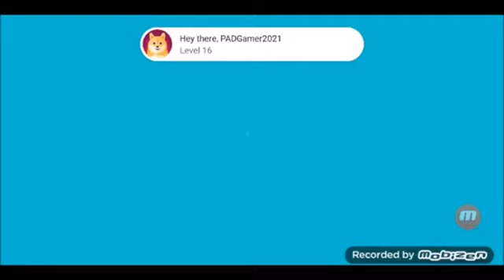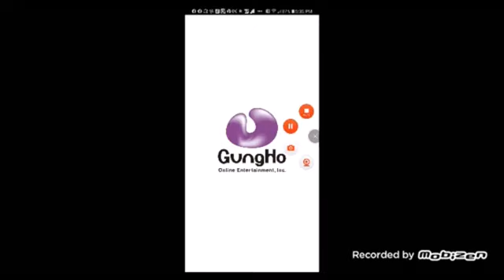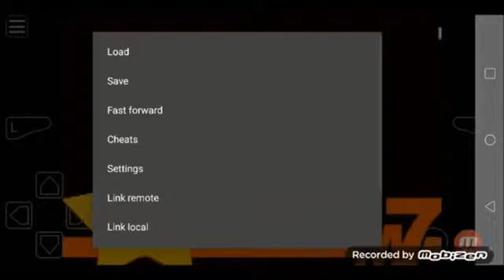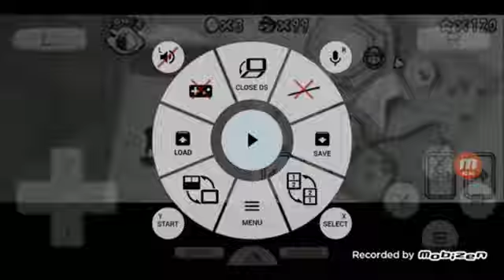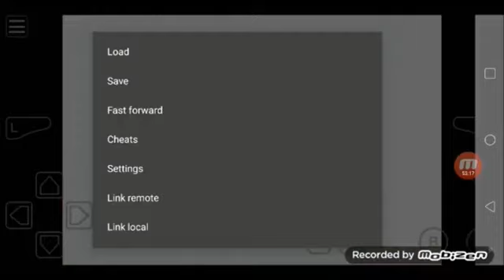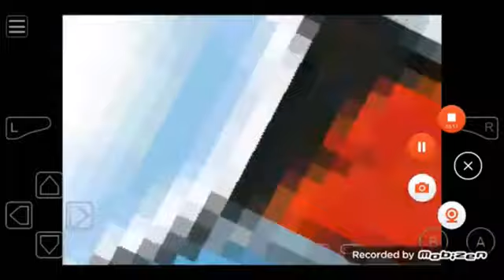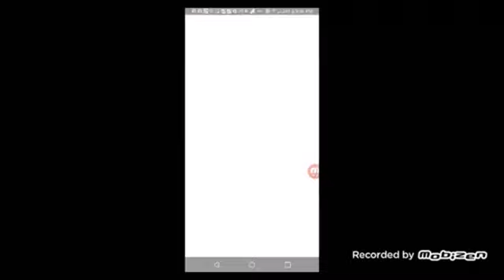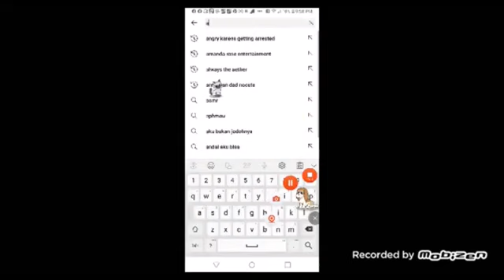June 18, 2024(5)